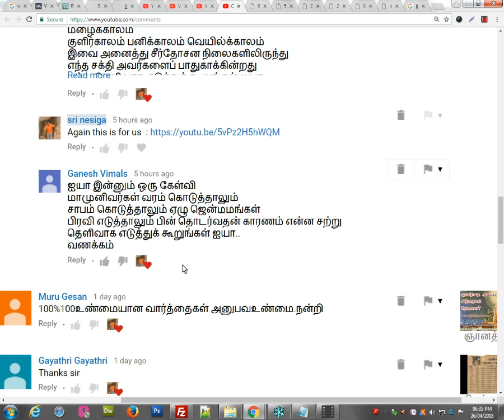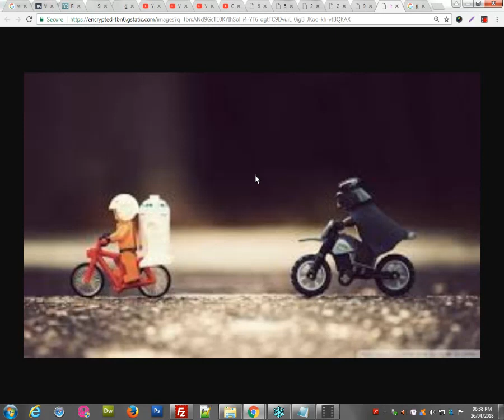சாபம், வரம் இவைகள் 7 ஜென்மத்திற்கும் தொடர்ச்சியாக வருவதற்க்கு காரணம் என்ன?